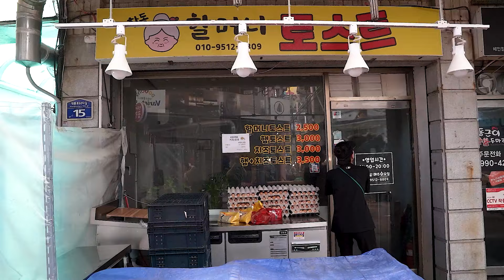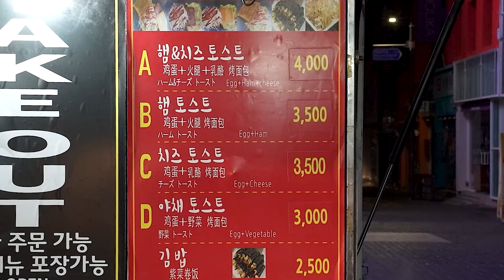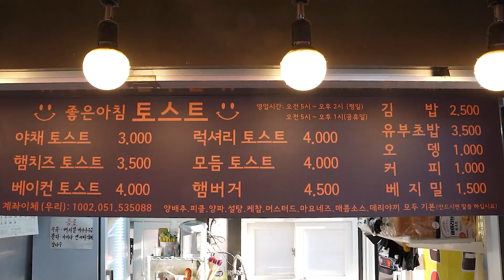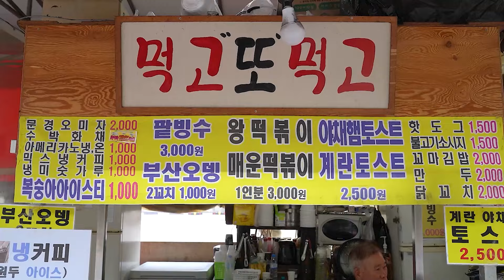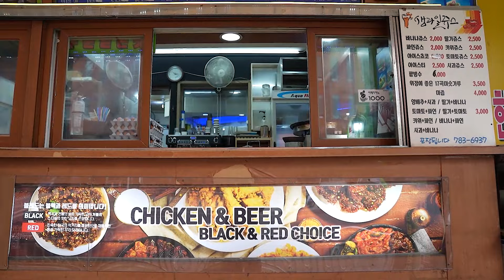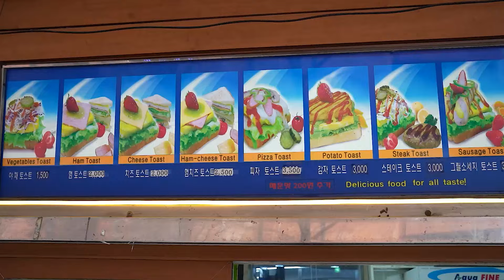가성비 쩌는 토스트부터 길거리 토스트까지 정성가득~한 토스트 몰아보기 Top5 / best korean toast master Top5 - korean street food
🎬 타임 구간 time

00:00 1.창동할머니 토스트 Giant Toast
08:15 2.명동 토스트 트럭 toast truck
16:17 3.석계역 토스트 street toast 1
25:00 4.길거리 토스트 street toast 2
29:55 5.피자 토스트 pizza toast

🌐 위치 Location